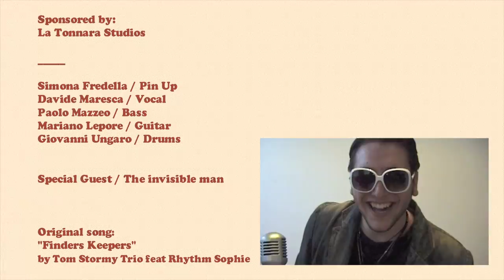The Bubbles - All'ombra di una stella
The Bubbles - All'ombra di una stella 2012

Le BoLLe sono tornate con il loro terzo videoclip!
La giovane rock 'n roll band salernitana ci propone un brano tutto in italiano!

I Bubbles sono una band salernitana composta da 4 giovani musicisti. Nata come cover band di pezzi Rock 'n Roll anni 50/60, inizialmente chiamata "Jailhouse Rock", i Bubbles decidono di passare alla composizione di pezzi propri creando uno stile che unisce la nostalgia e la malinconia dei meravigliosi e ormai trascorsi 50/60, con la loro irriverente allegria e spensieratezza.

This is our italian version of the original "Finders Keepers" by Wynona Carr, and inspired by the video version of "Stormy Trio feat Rhythm Sophie".